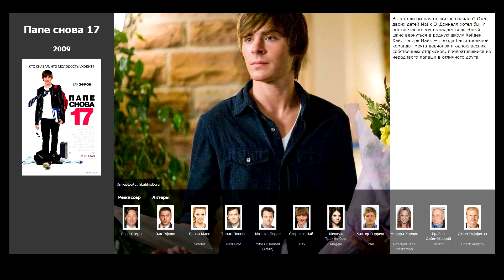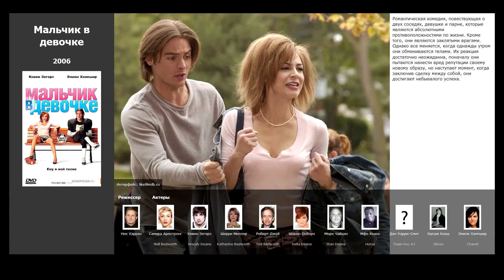3 лучших фильма, похожих на Чумовая пятница (2003)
Список фильмов, которые по мнению зрителей похожи на Чумовая пятница (2003):

00:15 Папе снова 17 (2009)
00:40 Мальчик в девочке (2006)
01:15 Дрянные девчонки (2004)